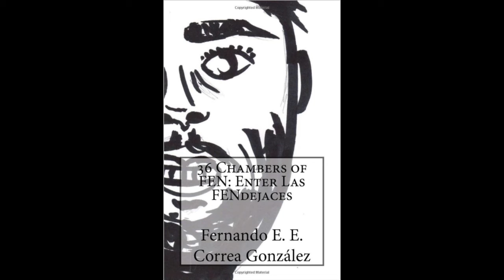IMAGINATE/RECUERDA/RECOGE - 36 Chambers of FEN: Enter Las FENdejaces